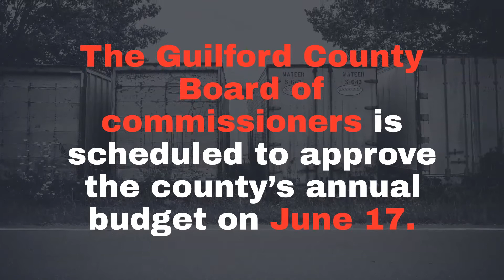WATCH NOW: How much will Guilford County spend next year?